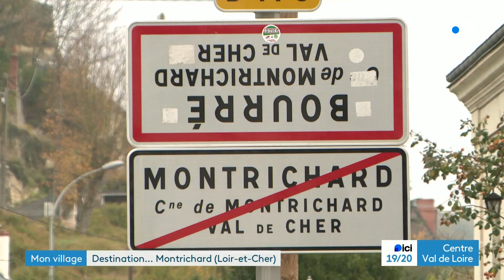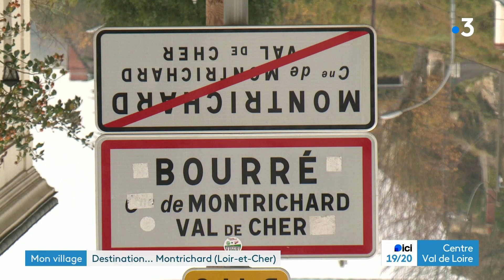Vivre à Montrichard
Direction Montrichard. Les habitants nous racontent leur quotidien dans cette commune à la frontière du Loir-et-Cher et de la Touraine .
Reportage : N. Lemaire et M. Cario